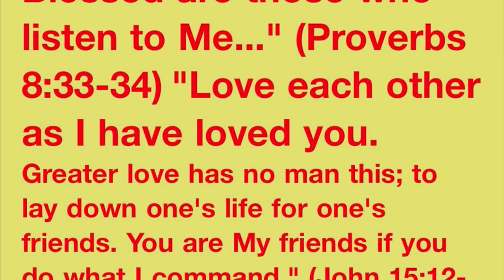Listen Son of Man